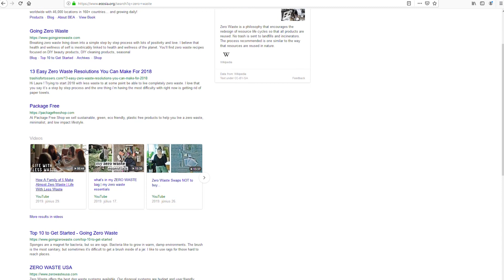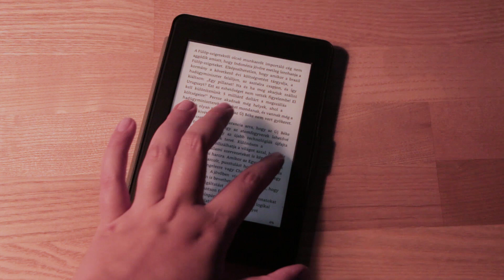ISKOLAKEZDŐS ZERO WASTE HAUL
Ebben a videóban azokat a hulladékmentes eszközöket mutatom be nektek, amiket iskolában és munkahelyen napi szinten használok és megkönnyítik az eldobható műanyagok nélkülözését.

Ezt a videót Lencsi Zero Waste támogatta termékeivel, ha nála vásárolsz és rám, azaz Vászonzsákoslányra hivatkozol, akkor 10% kedvezményben részesülsz :)
@Lencsi Zero Waste

Évi vagyok és ezen a YouTube-csatornán a Zero Waste életmóddal kapcsolatban fogok megosztani hasznos tippeket és tanácsokat, heti rendszerességgel! Én mindig azt javaslom, ha valaki bele akar vágni a hulladékmentes életmódba, akkor azt kis lépésekben tegye, hiszen ezt nem lehet egyik pillanatról a másikra tökéletesen csinánlni.

Kövessetek az instagramon is! @vaszonzsakoslany